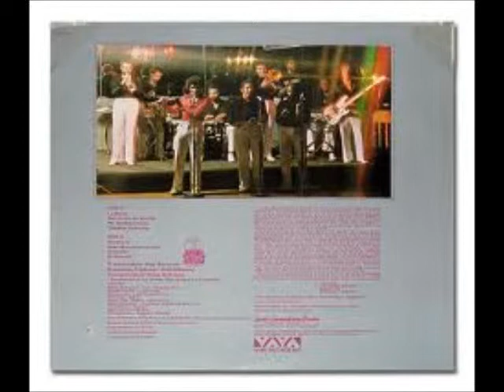Bobby Rodriguez - La Moral '75 LP